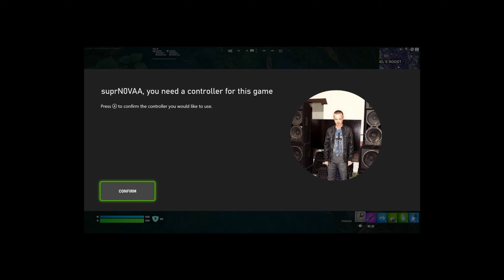rip n terrr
doom eternal in fortniet typ shi